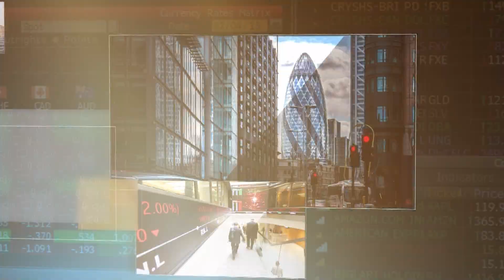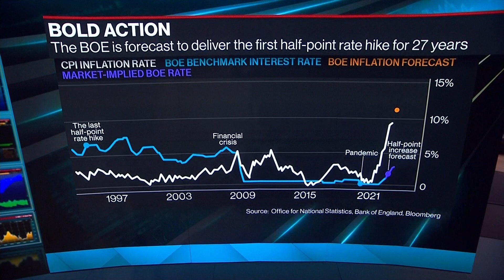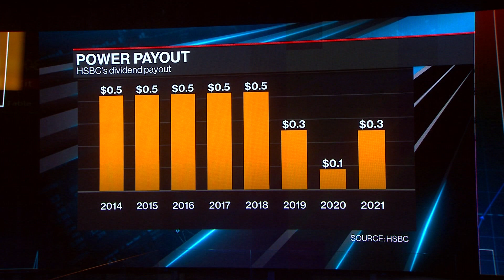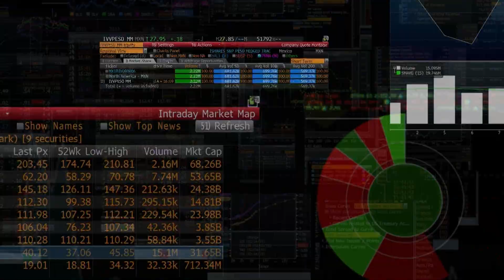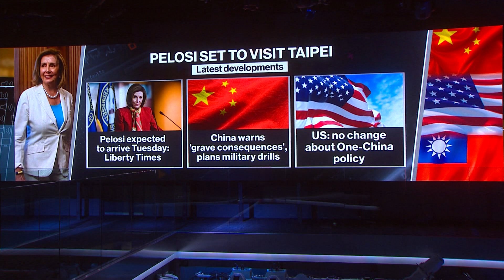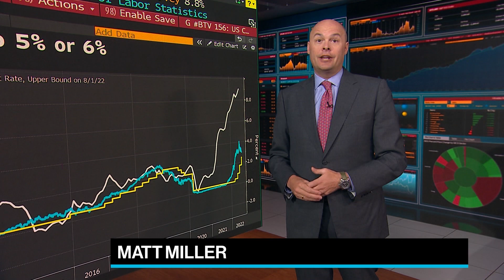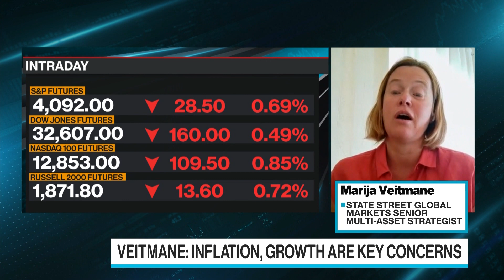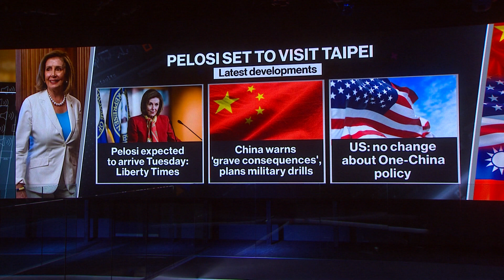'Bloomberg Surveillance: Early Edition' Full (08/02/22)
Bloomberg Surveillance: Early Edition, live from London and New York. Francine Lacqua, Anna Edwards, Matt Miller, and Kailey Leinz deliver the latest news and analysis on the markets with leaders in global finance and economics. PGIM Chief European Economist Katharine Neiss, State Street Global Markets Senior Multi-Asset Strategist Marija Veitmane and American Enterprise Institute Resident Fellow Elisabeth Braw discuss escalating US-China tension over Taiwan and deepening worries about a global economic slowdown.